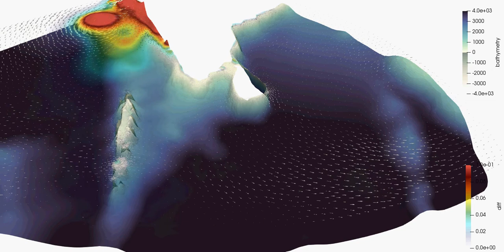Preliminary modelling of cyclone Okhi passing through the Indian Ocean, with forcing from ECMWF.